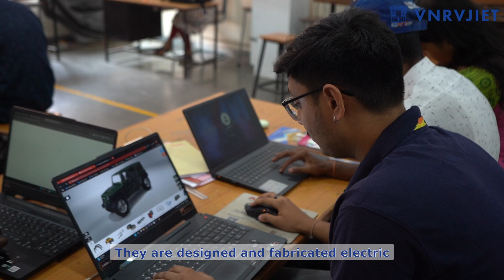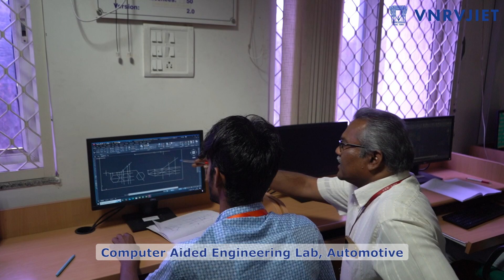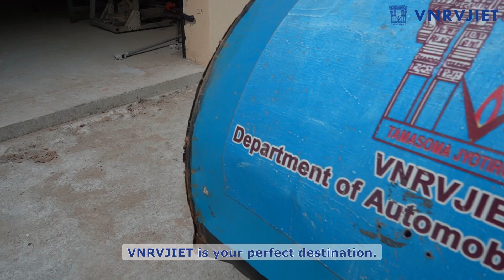Drive the Future of Mobility — Automobile Engineering at VNRVJIET || 2025 || Hyderabad.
Drive the Future of Mobility — Automobile Engineering at VNRVJIET!
With hands-on projects, industry collaborations, and active participation in SAE competitions, our students are shaping the future of automobiles through innovation and cutting-edge technology.

Social media Team- Sujith P , Sanjana K , Suresh U , Manoj A , Lalith Sai N , Vardhan G , Dhivya D , Srihitha A